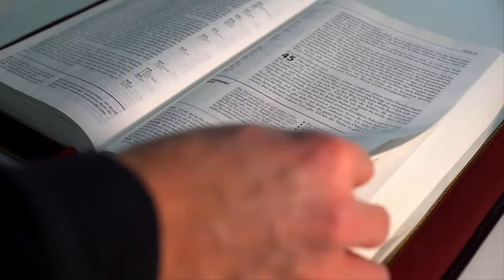Если Господь есть любовь ,то что это значит для моей христианской жизни. Игорь Конончук.